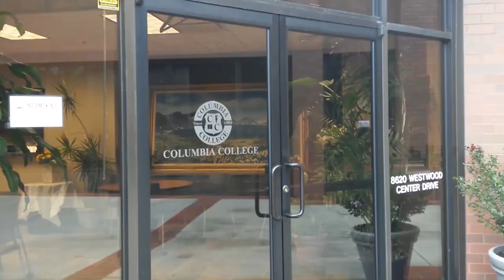Columbia College Washington D.C.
Mission Statement
Columbia College provides high-quality, relevant, and varied educational programs and opportunities for the intellectual, cultural, and personal growth of all members of its community.

Vision of the College
Columbia College strives to provide competitive and responsive professional training programs. It cultivates a student-centered culture that challenges and supports student learning and offers outstanding hands-on professional development programs.

Educational Goals
The curriculum of each college program is guided by the following goals and objectives: